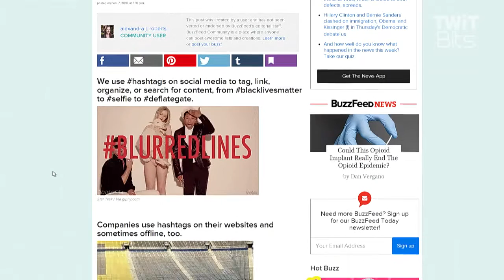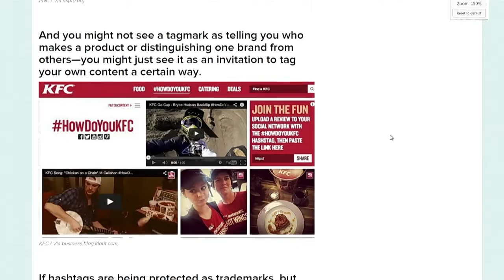Trademarking Hashtags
Denise Howell, Emory Roane, Tiffany Li and Reg Levy discuss companies looking to trademark hashtags.